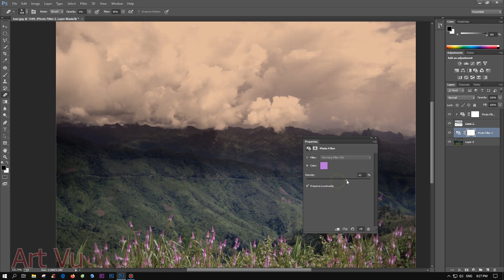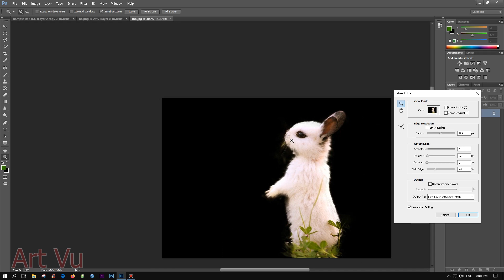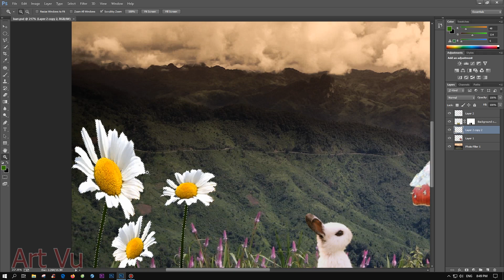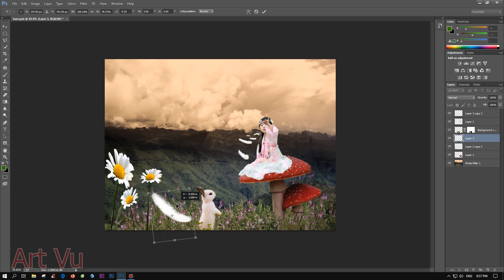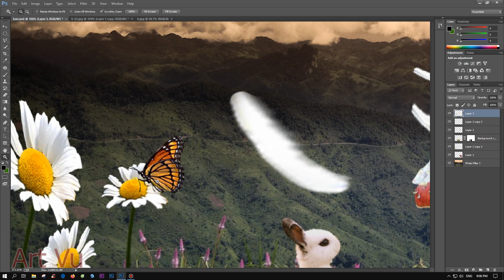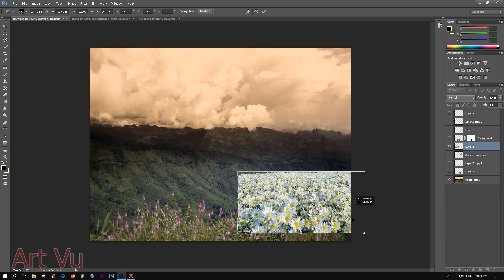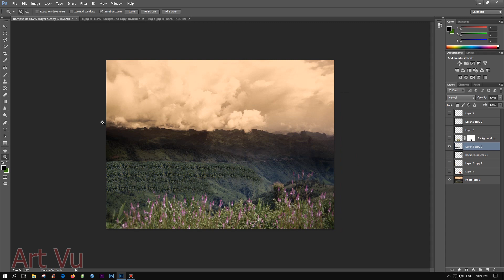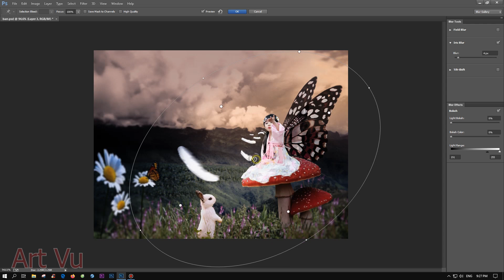Speed Art 26 mother photoshop photo manipulation by Art Vu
photoshop tutorial making of surreal geometric landscape photo manipulation scene effect in photoshop. Photo Manipulation
 photoshop manipulation ideas,photoshop manipulation tutorial,photo manipulation,photoshop photo manipulation,manipulation in photoshop,